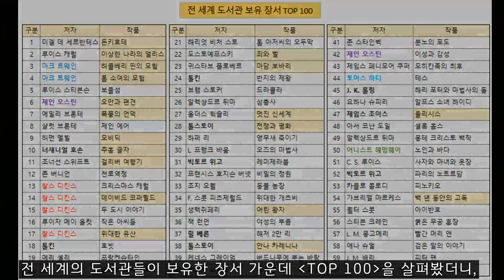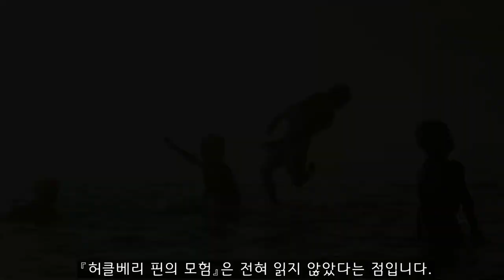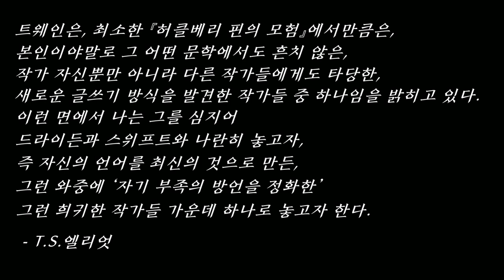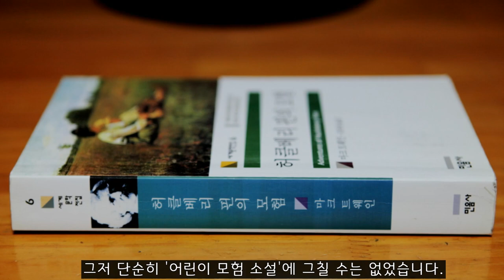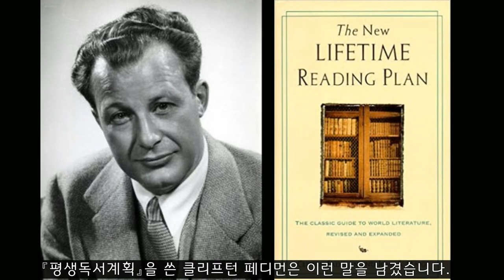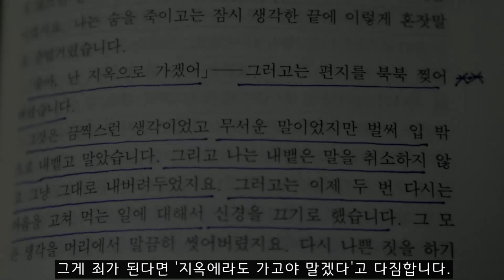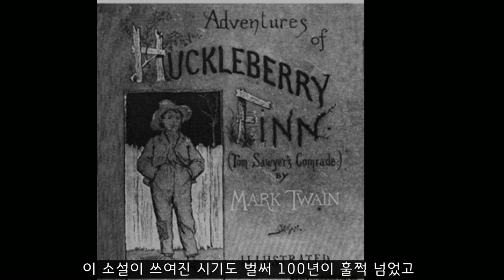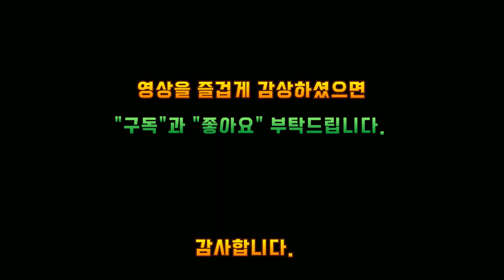허클베리 핀의 모험, 마크 트웨인 / The Adventures of Huckleberry Finn, Mark Twain / 톰 소여의 모험 / 북튜버 책소개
마크 트웨인의 대표작 『허클베리 핀의 모험』을 소개합니다.

이 소설의 매력은 한마디로 표현하기 어렵습니다. 제가 이 소설에서 느낀 가장 큰 매력은 무엇보다도 '문명'이 배제된 '원시 자연 상태가 고스란히 살아 숨쉬며 펄떡이는 19세기의 낭만적인 미국'을 아주 잘 그려냈다는 점이었습니다. 미국만큼 '새로움과 동경으로 가득찬 나라'도 드물지요. 콜롬버스가 '신대륙'을 발견한 이후, 구대륙에 살던 온갖 지방의 사람들이 새로운 삶을 찾아 대서양을 건너 '새로운 인생'을 시작한 곳이 바로 미국땅이었습니다. 보스톤이나 뉴욕이나 시카고가 아닌, 까마득한 옛날 인디언들이 살던 미시시피강 유역에 사는 미국인들의 삶은 오늘날과는 판이하게 달랐습니다. 그래서 이 소설 속엔 '서두르는 법'이 온통 배제되어 있습니다. 문명화되기 이전 시대의 느릿느릿한 삶의 흐름들이 마치 미시시피강이 흐르는 유속만큼 완만하기 그지 없습니다. 그래서 폴리 이모가 샐리 이모한테 '톰 소여'의 소식을 편지로 전하더라도, 미처 그 편지가 닿기 전에 허클베리 핀이 '톰 소여'인 양 먼저 나타나는 상황이 얼마든지 가능했던 것이지요. 희대의 사기꾼인 '왕과 공작'이 우연히 어느 마을로 찾아가 막대한 상속 재산을 남기고 죽은 피터 영감의 형님 노릇을 한참 동안이나 대신할 수 있었던 것도 마찬가지였습니다.

두 번째 매력이라면 역시 '모험 소설'로서의 매력입니다. '어린 시절' 만큼 사람들이 쉽게 공유하기 쉬운 '시절'도 없지요. 어느 하나 '불변적이고 고정적'이기 보다는 늘 '가변적이고 유동적'인 상태에 가깝고, 거의 모든 가능성에 항상 열려 있고, 그래서 '하루하루가 모험 그 자체의 연속'에 가까운 시절이 바로 어린 시절의 가장 큰 특징입니다. 작가는 허클베리 핀의 '뗏목 여행'을 통해서 끊임없이 변화무쌍하게 전개되는 '모험들'을 독자들 앞에 가득 펼쳐 놓습니다. 이 신명나는 모험에 공감하지 못할 독자들은 거의 없을 테지요. 애나 어른이나 가릴 것 없이 말입니다.

주인공 헉 핀과 짐 뿐만 아니라 이 소설에 등장하는 많은 인물들은 끊임없이 '새로운 변화'를 찾아 도전하고 '안주'하는 걸 한사코 거부합니다. 우리의 영원한 고향과도 같은 '어린 시절'의 모험 충동을 자극하기에 조금도 모자람이 없습니다. 도망치던 흑인 노예 짐이 우연히 샐리 이모네 농장의 오두막에 갇혀 쇠사슬에 묶여 있는 동안, 사실은 그가 이미 '자유의 몸'이 된 상태였음을 알고 나서도, 굳이 죄수를 좀 더 그럴듯하게 탈출시키기 위해 헉 핀과 톰 소여가 꾸미는 '길이 남을 대탈주극'은 이 소설의 본질을 극명하게 보여줍니다.

허클베리 핀과 흑인노예 짐이 '뗏목'에 의지해서 벌이는 모험은 한편으로는 '어른용 모험 소설'인『돈키호테』를 몹시나 닮았습니다. 돈키호테가 산초 판사와 함께 늙은 로시난테에 의지한 채 온갖 흥미진진한 모험을 벌이는 그 이야기와의 가장 뚜렷한 차이점을 굳이 꼽자면 아마도『허클베리 핀의 모험』에서는 '사랑 이야기'가 거의 없다는 점일 것입니다. 두 소설은 모두 작가 특유의 유머와 해학이 주체하기 어려울 만큼 넘쳐납니다. 또한 두 소설 모두 작품 속 주인공들이 겪는 모험 속에 삽입된 '주인공을 달리 하는 또다른 이야기들'이 너무나 그럴 듯하고 훌륭한 점도 몹시 닮아 있습니다.

이 소설이 풍기는 또하나의 묘한 매력은 호메로스의 서사시『오뒷세이아』를 닮았다는 점입니다. 주인공 오뒷세우스의 '눈물겨운 귀향'을 다룬 서사시는 어쩌면 '모험 이야기'의 원조격 작품이니 당연히 그럴 수밖에 없을 테지요. 오뒷세우스가 전쟁터를 떠나 고향 이타케 섬으로 되돌아오기까지 겪는 온갖 모험과 고초 가운데 등장하는 여인네만 해도 그 수가 얼마였던가요. 남녀 간의 사랑 이야기를 빼면『오뒷세이아』는 금세 시들해지고 재미가 없어집니다.

그런데 『허클베리 핀의 모험』에선 사랑 이야기가 아주 짧습니다. 어느 마을 대령의 딸이 '비밀 쪽지' 하나를 받고 적대적인 가문의 총각과 함께 느닷없이 줄행랑을 쳤다는 얘기를 빼면 다른 사랑 이야기는 거의 찾아볼 수 없을 정도입니다. 그만큼 담백하다고나 할까요.

이 모험 소설엔 '사랑 이야기'가 빠지는 대신에 그보다 훨씬 단단한 감정인 '우정'이 담겨 있습니다. 바로 주인공 허클베리 핀과 도망친 노예 짐 사이에 싹튼 백인과 흑인 사이의 '우정'입니다. 두 사람이 처음부터 뗏목 여행에 자연스럽게 의기투합했던 건 아니었습니다. 허클베리 핀은 술주정뱅이 아버지로부터 도망쳐 나왔고, 같은 마을에 살았던 이웃집 노예였던 짐은 '남부지방으로 팔려가야 하는 신세'를 벗어나고자 '자유'를 찾아 무작정 도망쳐 나왔는데 그 두 사람이 미시시피강 한가운데 있던 잭슨섬에서 우연히 만났을 뿐이었습니다.

헉 핀으로서는 '도망친 노예'와 어쩔 수 없이 한 배를 탄 셈이었는데, 당시에 도망친 흑인 노예는 누구든지 '신고'하는 게 의무처럼 여겨지던 때여서 소년조차도 '마음 속의 도덕적 갈등'을 심하게 겪습니다. 그런데 짐과 함께 며칠을 살다 보니 그도 백인인 자신과 똑같은 인간임을 발견하고 차마 양심상 신고할 수 없게 됩니다. 도리어 그를 도망칠 수 있도록 도와주기로 결심하면서, 그게 죄가 된다면 '지옥에라도 가고야 말겠다'고 다짐합니다. 이 대목이야말로 이 소설의 시대적 배경을 극명하게 압축해서 드러내 주는 부분이지요.

당시의 잘못된 법률과 사회 관습이 얼마나 한심스러운 수준이었던가는 다른 많은 이야기에서도 여지없이 드러납니다. 적대적인 가문과의 대결에서는 10대 초반의 어린아이들까지 서로 총을 들고 서슴없이 총격을 주고받습니다. 살인과 폭력과 미신과 탐욕 등이 백주대낮에 버젓이 횡행합니다. '흑인 노예제도'를 둘러싼 뿌리깊은 인종간 갈등은 미국 사회의 야만성과 불합리성을 대표하는 문제이지요. 작가는 이 골치아픈 문제를 '문명화'와 '교양'을 거부하는 순수한 마음을 지닌 헉 핀의 '마음 속 갈등'을 통해 아주 자연스럽게 해결해 나갑니다. 그렇다고 해서 작가로부터 노예 제도와 인종 갈등에 대한 근원적인 해결책이 명쾌하게 제시되는 것도 아닙니다. '노예제도'를 다루는 작가의 입장은『허클베리 핀의 모험』과 더불어 19세기 미국 문학을 대표하는 작품 『월든』을 쓴 헨리 데이빗 소로우와 비교될 만합니다. 왜냐하면 소로우는 미국의 노예제도에 대해 격렬하게 반대했고, 자신이 직접 나서서 도망친 흑인 노예의 도주를 도와주기도 했기 때문입니다. 여러 해 전에 영화로까지 소개된 작품인『노예 12년』을 떠올려 보면 '그 당시의 흑인 노예 상황'이 얼마나 심각하고도 절박한 문제였던가를 누구라도 금세 느낄 수 있습니다.

이 소설이 쓰여진 시기도 벌써 100년이 훌쩍 넘었고 소설의 배경은 지금으로부터 150년 이상이나 더 거슬러 올라가야 합니다. 더구나 소설의 공간 배경 또한 드넓은 미시시피 강과 뗏목과 증기선과 강변 마을과 농장 등이 전부여서 우리에겐 많이 낯선 풍경들입니다. 이 책을 읽는 수많은 사람들도 한결같이 어린 시절을 틀림없이 보냈지만 미시시피강만큼 드넓은 강을 끼고 자라진 않았음에 틀림없습니다. 더구나 언어와 종교와 관습과 문화조차 우리와는 전혀 다른 '산업화 이전 시대의 미국땅'에서 펼쳐지는 물내음 물씬 풍기는 '뗏목 여행' 이야기가 우리에게 친숙할 리는 없습니다. 그럼에도 불구하고 어쨌든 이 소설을 읽는 동안 독자들은 끊임없이 자신만의 어린 시절로 되돌아갈 수밖에 없습니다. 그만큼 작가의 이야기 솜씨가 탁월하기 때문이지요. 또한 이 소설의 배경이 낯설다는 이유 때문에 우리의 '모험 본능'이 방해를 받는 일도 거의 없습니다. 허클베리 핀과 짐의 뗏목 여행에 대해 독자들이 느끼는 순수한 동경이야말로 우리가 늘 잊고 있었던 '미래의 무한한 가능성'에 대해 무작정 겁도 없이 뛰어들었던 '이런 시절의 모험 본능'으로 되돌아가고픈 '우리들의 원초적 귀소 본능'에 대한 자극에 다름아니기 때문이지요.
어른이 되어 다시 만난 허클베리 핀과 톰 소여의 모험 이야기